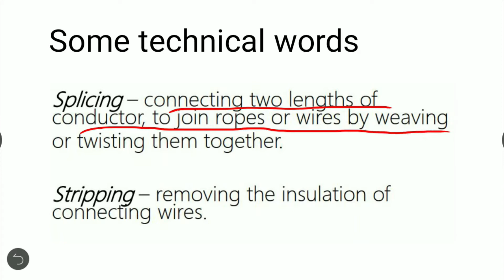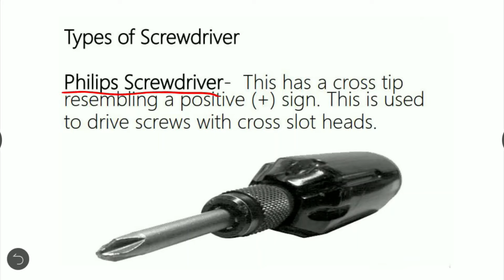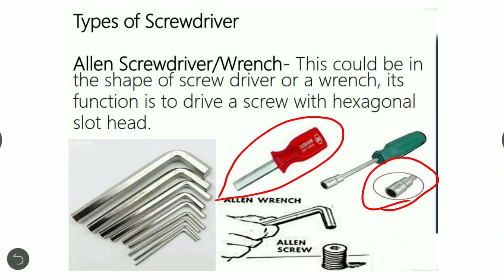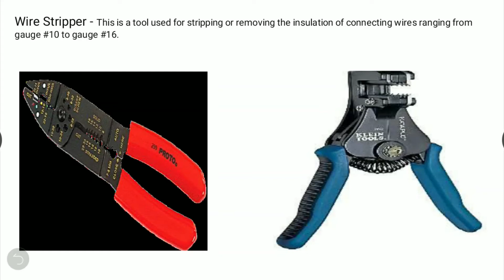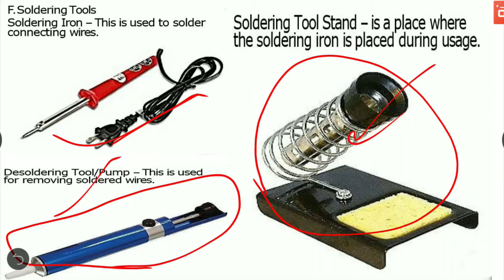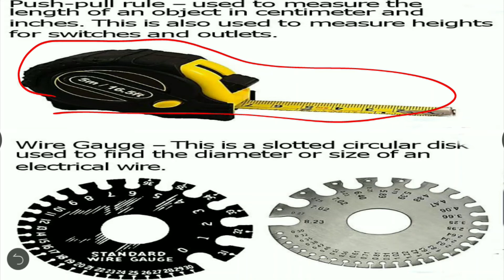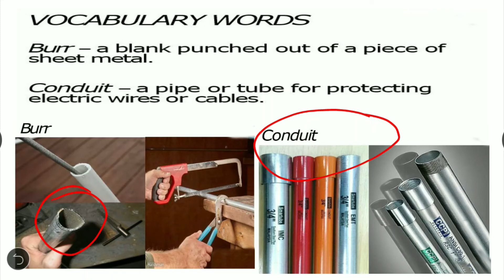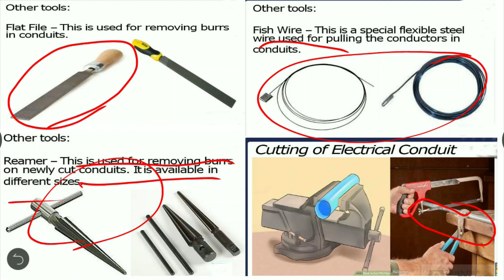Introduction to Electrical Hand Tools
In this video we will learn about Electrical Hand Tools and different kinds of tools which we use in our daily life..So Keep watching and please do subscribe my YouTube channel...🙏